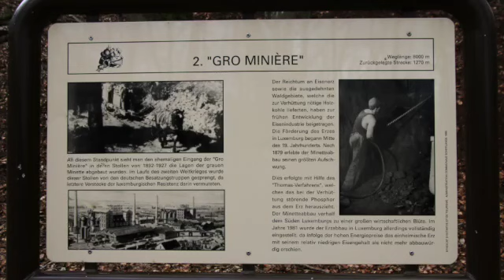Schifflange wandeling 10:04:2022